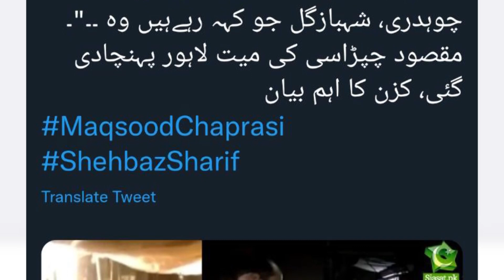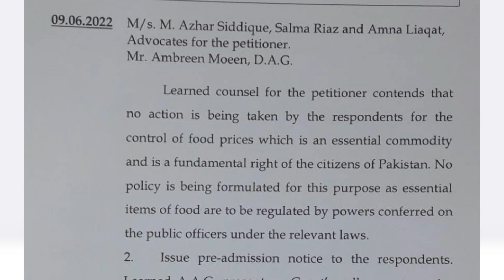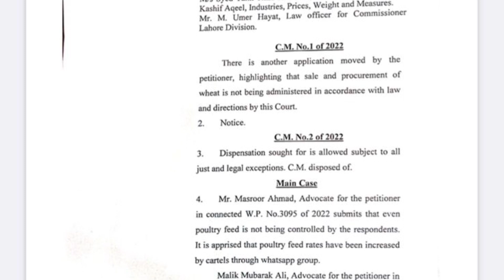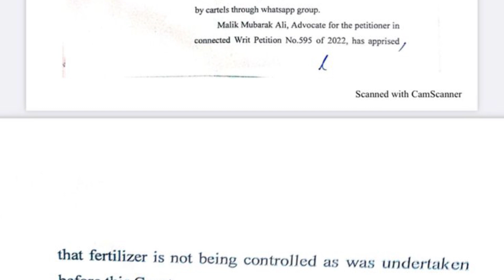Last Condition Of Deal Successful [Imran Khan's Long March | Big News From Supreme Court]